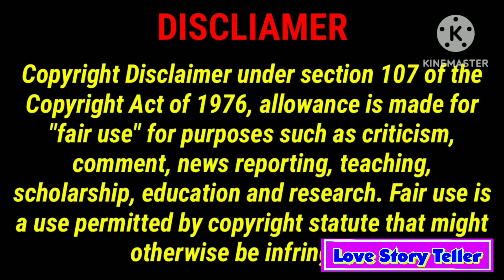Strange Incidents ep1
BL Story Teller Link @blstoryteller